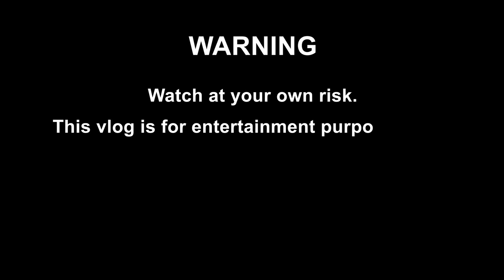Christmas Caroling by Alex Gonzaga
Thank you thank you ang babait ninyo thank you! Nagsayang sila ng 5mins ng buhay nila para manood samin🤣

Maraming salamat sa ating mga nakasama dito sa vlog at nagdonate para mas madami tayo mabigyan noche buena grocery nitong pasko.

Thank you Rep Lito Atienza, Dr Willie Ong, Sen Kiko Pangilinan and Sp Tito Sotto for being so gracious and accomodating.

Thank you dahil kahit super busy nabigyan nila ako ng kahit 5mins para makatulong din sila.
Yorme Isko Moreno, VP Leni Robredo, Sen Manny Pacquaio, sir BongBong Marcos and Sen Ping Lacson.

Sayang si Mayor Inday hindi nakasama. Next time nalang hehe